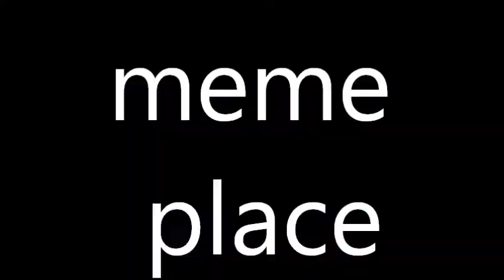new intro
o boi after a long time of not uploading im back with a new intro video

by the way we are so fast man we hit 600 views and now 700 thanks

let's go for 5 likes or 10 that  will be amazing